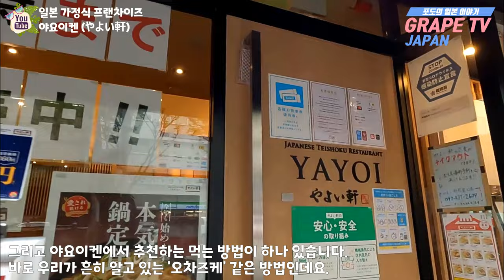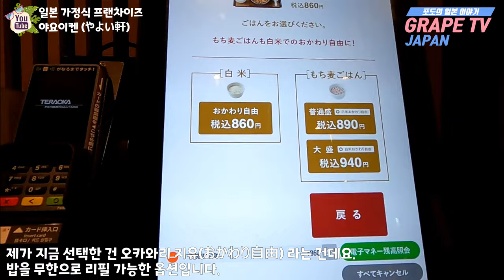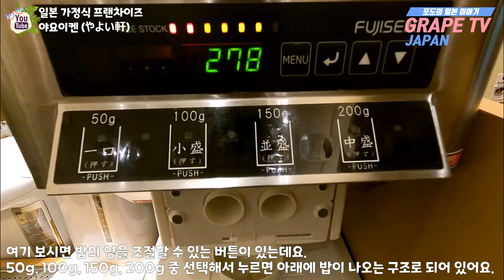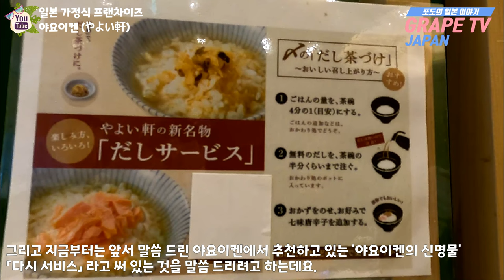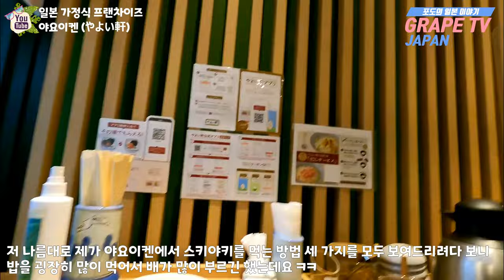🍲일본의 대표 가정식 프랜차이즈 야요이켄(やよい軒)을 소개해 드려요 / 일본 맛집 소개 / 일본 현지 거주 한국인 일상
🍇 안녕하세요 GRAPE입니다.

✈ 오늘은 일본의 가정식 프랜차이즈로 우리에게도 익숙한 야요이켄을 소개해 드리려고 합니다.

제가 야요이켄에서 먹은 요리는 스키야키 정식인데요.
그냥 평범하게 먹는건 재미 없을 것 같아서...

1) 평범하게 먹는 스키야키 먹는 방법
2) 제가 개인적으로 스키야키를 먹을 때 즐겨 먹는 특이한(?) 방법
3) 그리고 야요이켄에서 추천하는 「다시 서비스」를 이용해서 먹는 방법

상기의 세 가지를 소개해 드리는 영상을 만들어 보았습니다.

아울러, 일본 내에서 스키야키가 어떠한 역사를 통해서 일본 내에서
사랑받는 요리가 되었는지 역시 간략하게나마 소개해 드리려고 합니다.

그러면 아주 흔한 일본에서 간단하게 스키야키 정식을 먹는 영상이지만,
부디 현재 코로나로 인해서 일본에 오지 못하는 아쉬움이 있으신 분들에게
대리만족이 될 수 있는 영상이 되기를 희망합니다.

♥야요이켄 치쿠시구치점 정보 :
① 위치 : 2-1-26 Hakataeki Higashi, Hakata-ku, Fukuoka City, Fukuoka